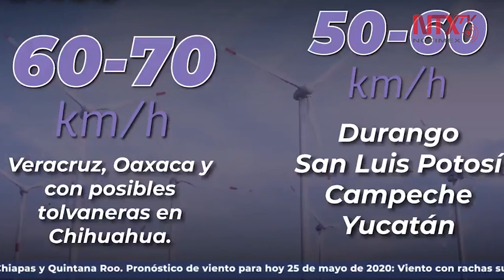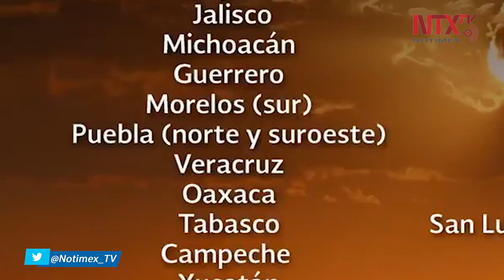Pronostican lluvias y granizadas en mayoría de estados del país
El Servicio Meteorológico Nacional informó que este lunes se esperan lluvias intensas, granizadas, rachas de viento superiores a 70 km/h en la mayoría de estados del país.